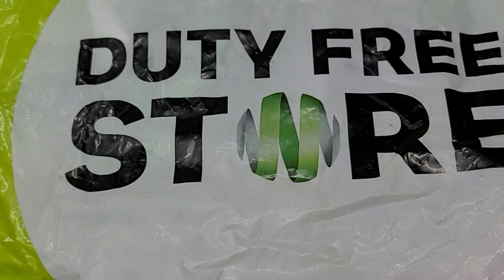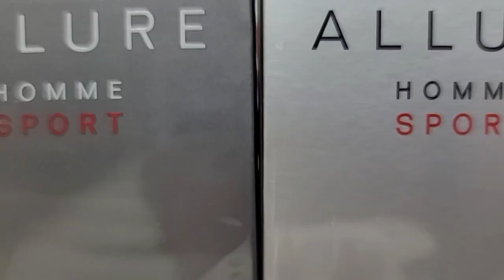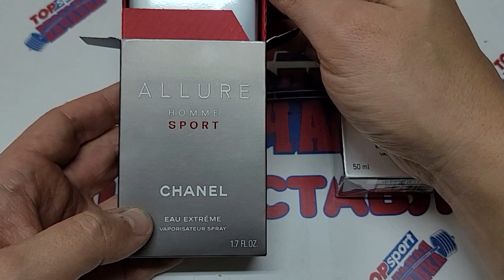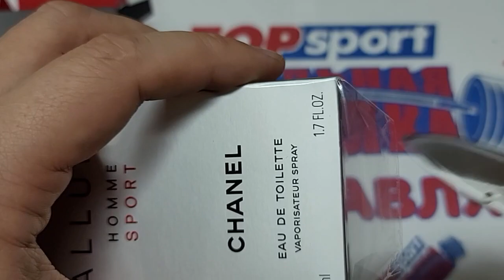лучшая туалетная вода 2022. какую выбрать.